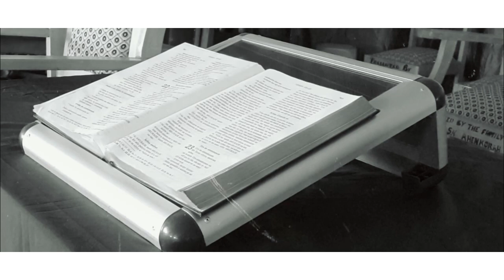Berngazy - Dreams N Stories (ft. Vibrashion) (Official Video)